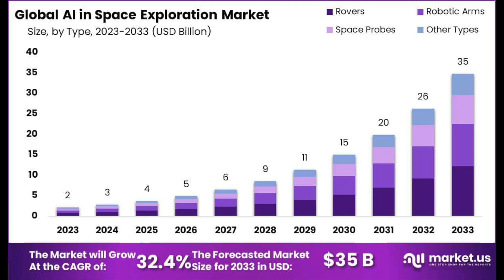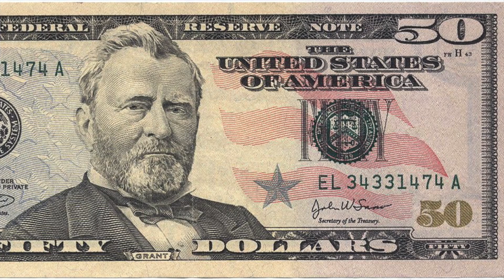Rocket Lab: The Hidden AI Space Infrastructure Stock Set to Explode!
Rocket Lab is more than a rocket company. It is secretly building the infrastructure for the future of artificial intelligence in space. In this video, Stock Trek Girl reveals why Rocket Lab ($RKLB) could become one of the most explosive AI stocks this decade.

This Rocket Lab Saturday we will break down how Rocket Lab is using AI across its Photon satellites, GN&C systems, mission control software, and its recent acquisition of GEOST. This is your deep dive into why this under the radar company may be the next NVIDIA, or even Palantir, for the space age.

Whether you're investing in AI, space stocks, or the future of defense tech, this is a company you'll want on your radar.

🚀 JOIN ME ON X (Formerly TWITTER ) (Stock Trek Girl)

 Find me under the handle: stocktrekgirl to get updates in between videos and converse with other members of the Stock Trek community via posts and tweets!